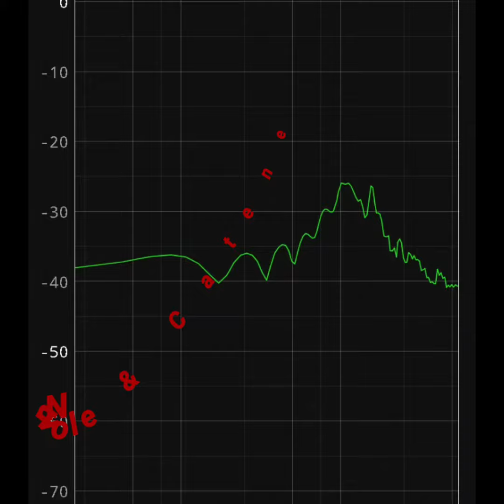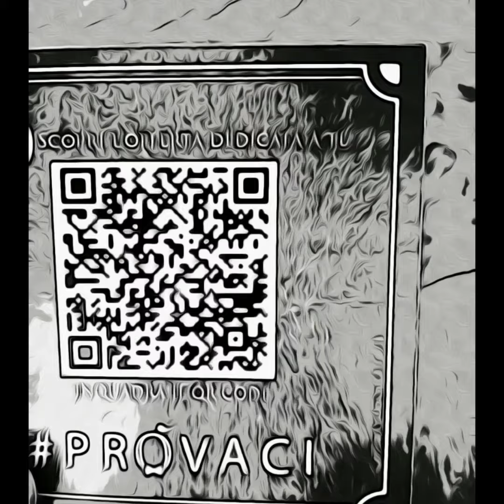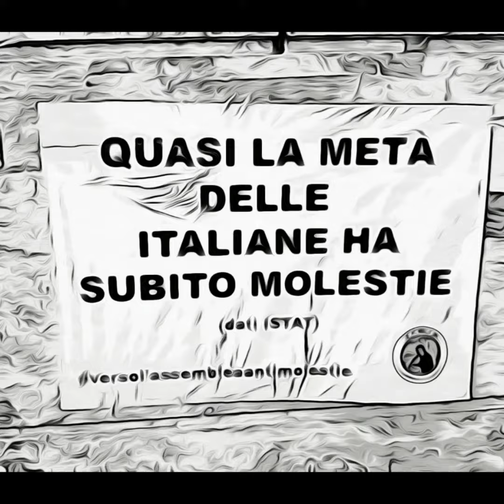Nuvole & Catene (Francesco Mosciaro)